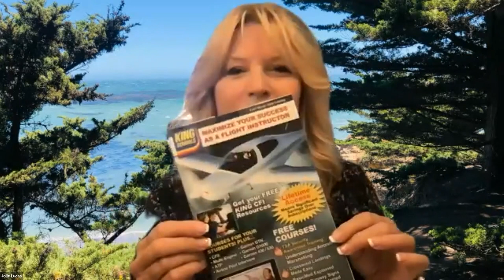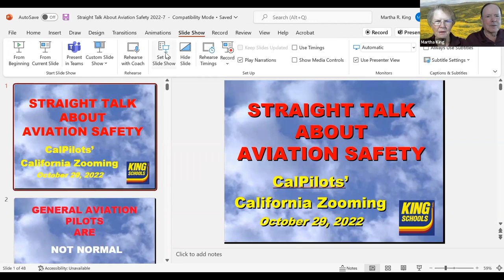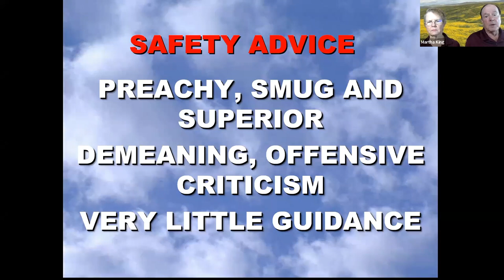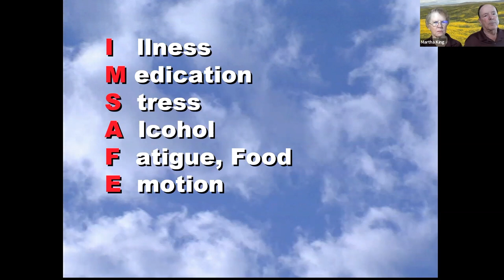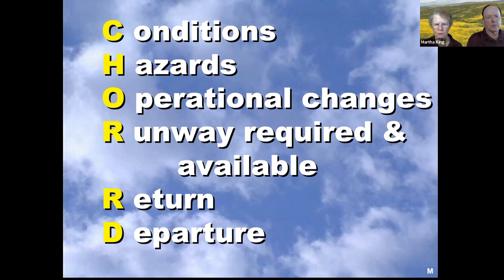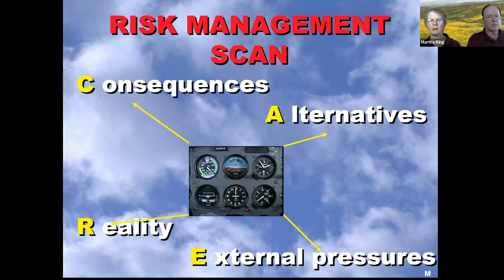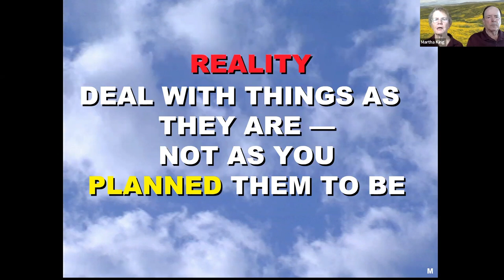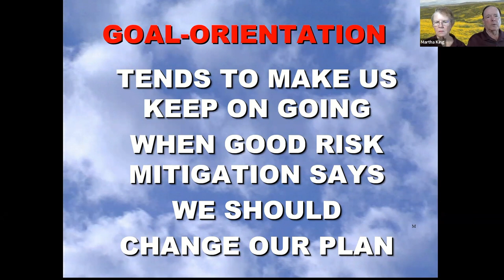Straight Talk about Aviation Safety by John and Martha King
California Pilots Association proudly presents Straight Talk about Aviation Safety from aviation education legends, John and Martha King.
Pilots throughout the world regard John and Martha as their personal aviation mentors from their videos and multimedia training programs. After having had an aircraft accident of their own, and discovering their own sense of vulnerability, John and Martha say they have become “born-again pilots”. Having had a hand in the aviation education of nearly half of the pilots in the United States in the last four decades, the Kings feel a deep responsibility towards their students and a strong sense of mission about passing on practical and insightful tools for risk management.

"When we say “safety is our highest priority” do we really mean what we say? Wouldn't grounding the airplane be the safest thing? This startling presentation for all pilots will provide a provocative approach with new concepts, a new vocabulary and fresh insights on the subject of aviation risk management.

We will never completely eliminate the risks of general aviation, but the Kings’ insightful talk will reveal procedures and techniques that can help pilots manage aviation risks effectively. You'll be better prepared to assess and manage risks confidently ... leading to safer flying and more fun in the cockpit."--John and Martha King